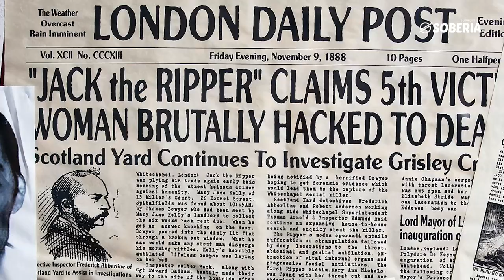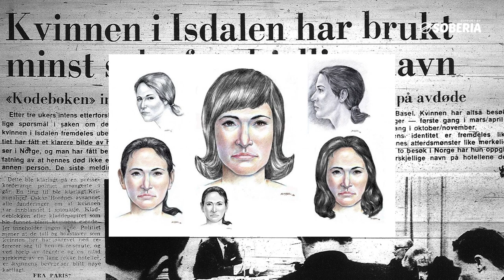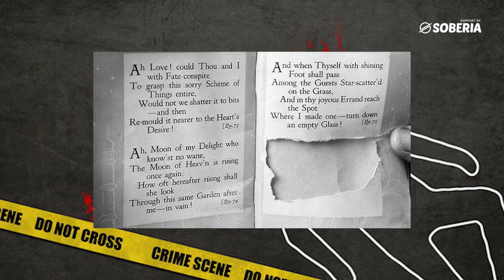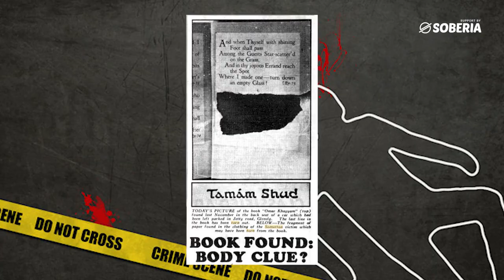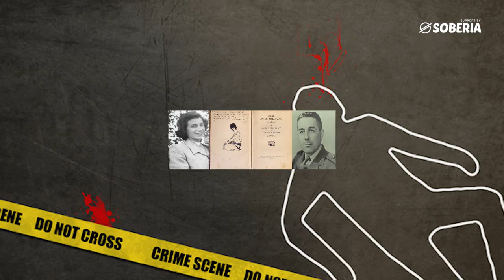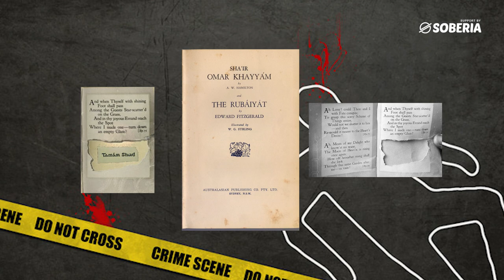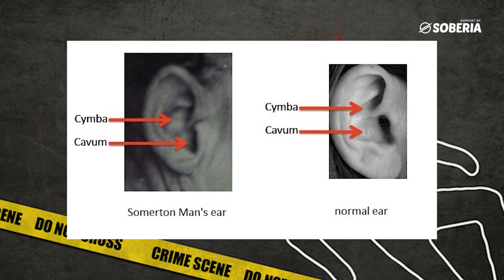KASUS INI BELUM TERPECAHKAN SAMPE SEKARANG‼️ THE SOMERTON MAN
Haayy selamat datang di channel Indri Hanhan.
Selamat menonton video terbaru aku ya..💙
Tamam Shud atau sering pula disebut “Misteri Pria Somerton” dimulai pada 1 Desember 1948 di pantai Somerton, di kota Adelaide, Australia. Kasus ini masihlah menggentayangi publik Australia karena hingga kini tetap tak terpecahkan.